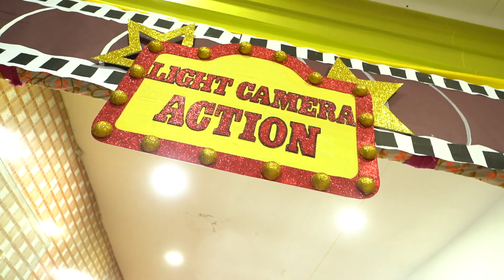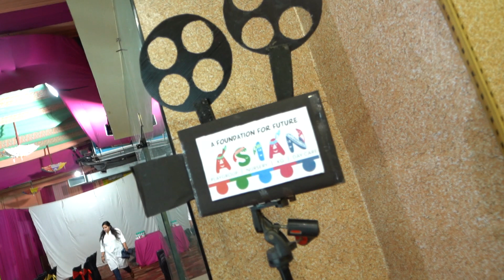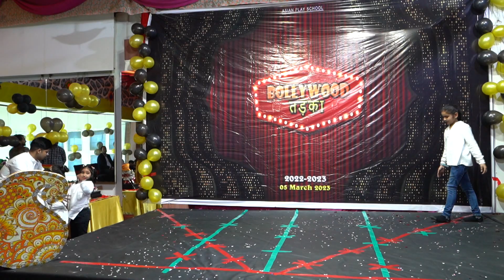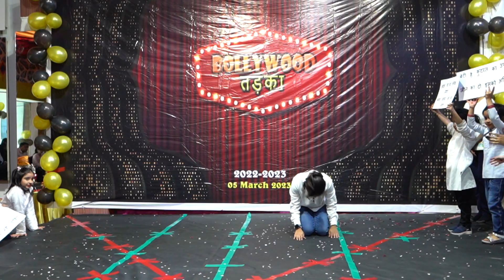ANNUAL FUNCTION 2023 | ASIAN PLAY SCHOOL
Enjoy with us to see our videos of Rhymes for an Educational videos at Asian Play School
Our school is to help make learners learning a fun with enjoyable experience for kids by creating videos kids will sing, dance and laugh with our videos letters, colors and much more to see our videos.
We also make life easier for parents who wants to keep their kids busy, happy and entertained.
Our videos is also give you an opportunity to teach and play with our kids as you both watch.

Asian Play School, Pre School Learning For Kids.

Asian Play School, Pre School Learning For Kids. This Pre School video covers Live Teacher Video Training for Animals, Birds, Animal Sounds, Fruits, Flowers & Vegetables,colors,numbers

Teaching :
Concept : Asian Groups of Schools